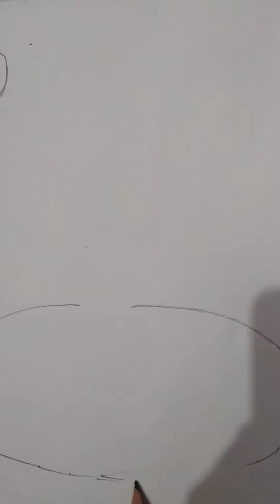Draw penguin 🐧With sapna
drawing for kinds!! Draw an easy Penguin 🐧